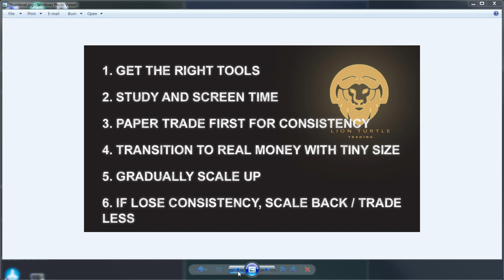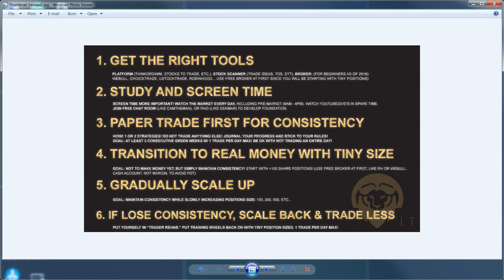6 Steps to Becoming Consistently Profitable (for day trading stocks)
I put together a brief video of information that I wish I had when I first started day trading stocks. If you follow these 6 steps, I believe you can become consistently profitable in 6-12 months. But you have to be committed; treat this like a full time job and submerse yourself in the market every day.

My Trade Ideas alerts are now available through my website;